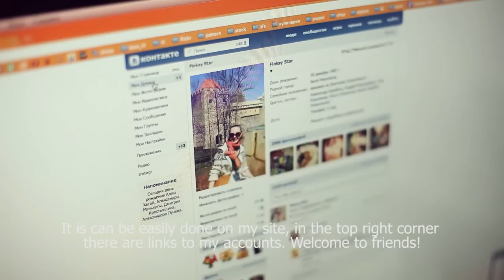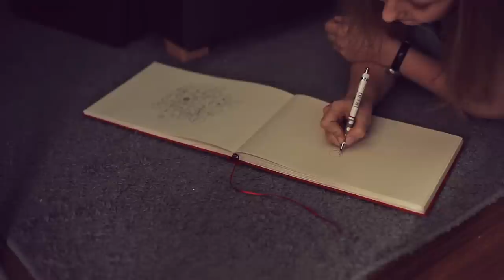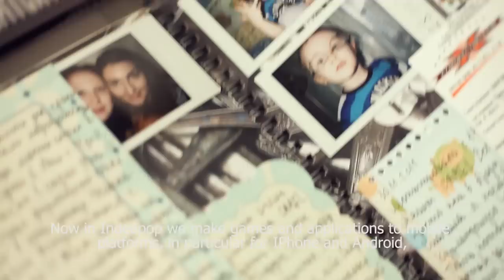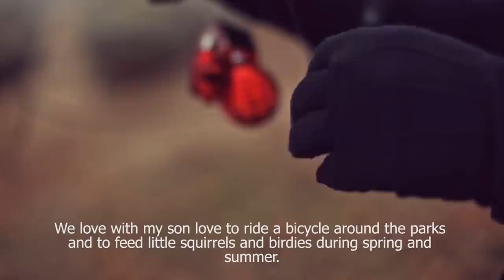About russian illustrator and designer Natasha Floksy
It is small history about me and my life.

Idea: Natasha Floksy
Video: Dima Kukushkin
Translate: Ksenia Sinitsina